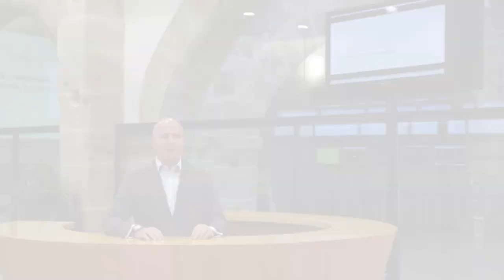Entorno PreMercado BME -Demium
Fuente: BME